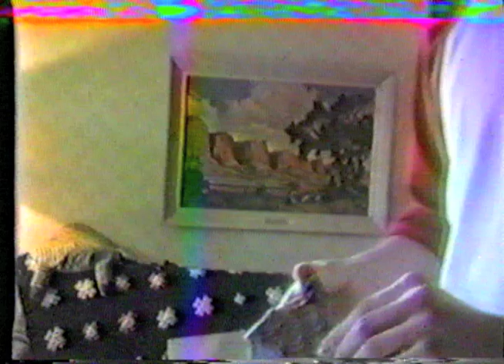Metal Church Christmas Cookie 1986 -(Weird Paul) Vlog Vlogger Early Video Footage VHS Home Movies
Video from December 21, 1986 - me showing off the METAL CHURCH Christmas cookie that I made with a cookie cutter and some gray food coloring icing.  Loved that heavy metal band, especially their song "Gods of Wrath"!